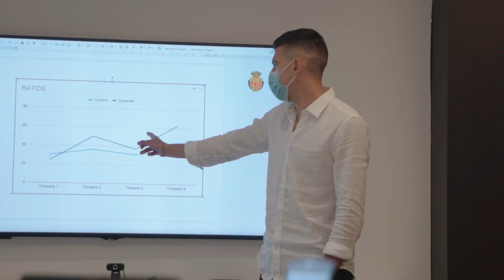BATTAGLIA. Nuevo chico en la oficina | RCD Mallorca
El RCD Mallorca incorpora a Rodrigo Battaglia para su centro del campo. El jugador llega cedido procedente del @SportingCP